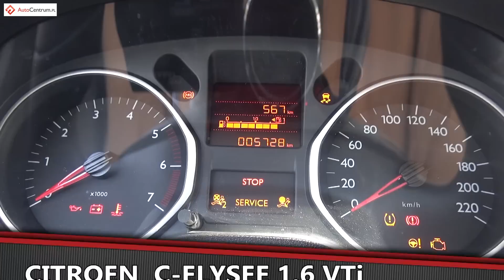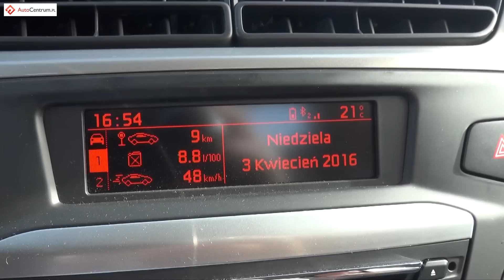Citroen C-Elysee 1.6 VTi 115 KM (MT) - pomiar spalania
↓↓ Więcej Informacji ↓↓
Pomiar spalania w Citroenie C-Elysee z silnikiem 1.6 VTi o mocy 115 KM i manualną skrzynią biegów.